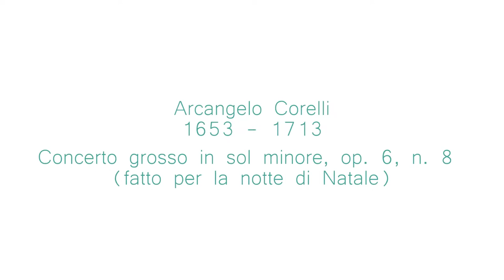Orchestra d'Archi Liceo Musicale Coreutico "Giuditta Pasta"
Settimana Nazionale della Musica - Rassegna nazionale delle istituzioni scolastiche - La musica unisce la scuola.

Concerto grosso in sol minore, op. 6, n. 8.

Docente preparatore: Prof. Marcello Corti ┉ ┉ ┉

꧁ 𝓢𝓬𝓸𝓹𝓻𝓲 𝓭𝓲 𝓹𝓲𝓾̀ 𝓼𝓾𝓵 𝓷𝓸𝓼𝓽𝓻𝓸 𝓵𝓲𝓬𝓮𝓸 ꧂